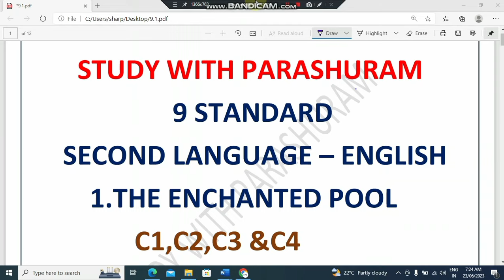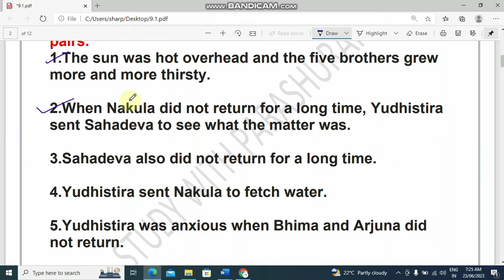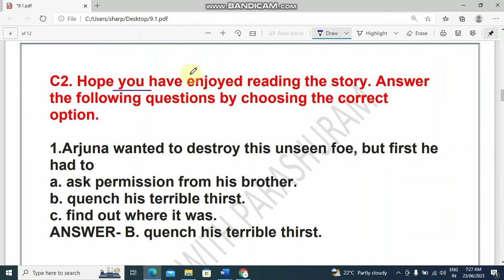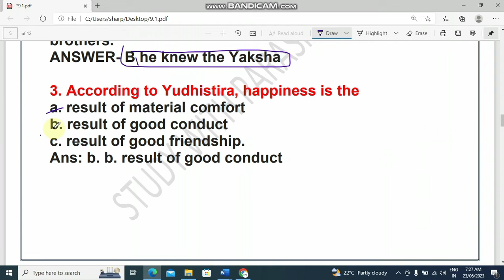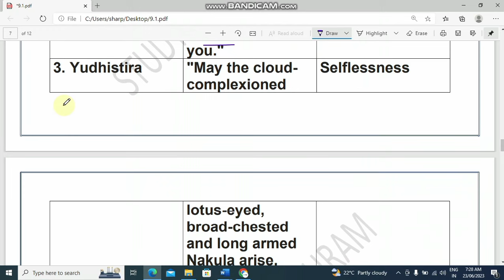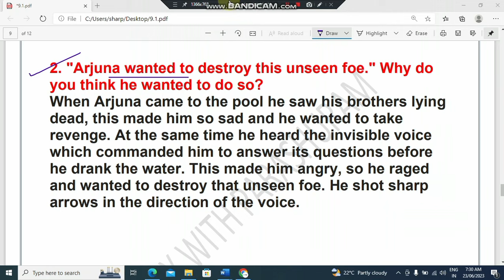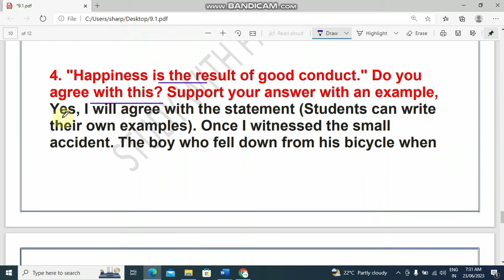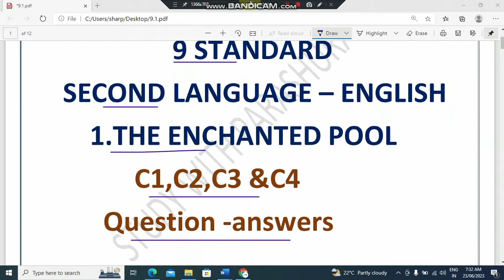9th English The enchanted pool C1,C2,C3 & C4 questions and answers